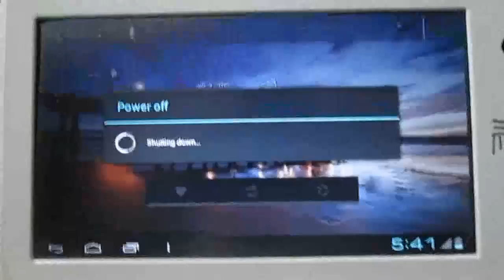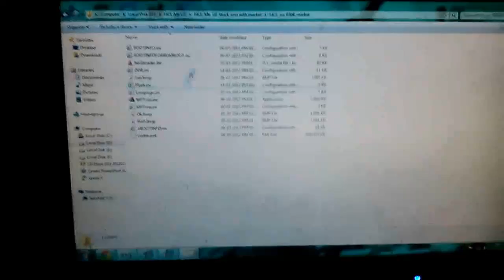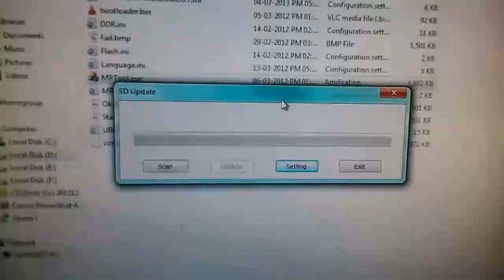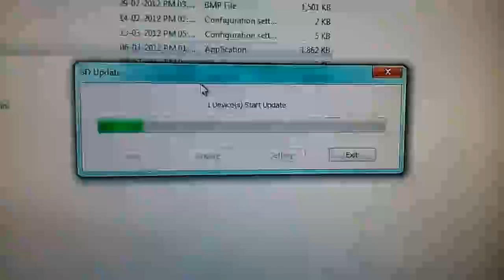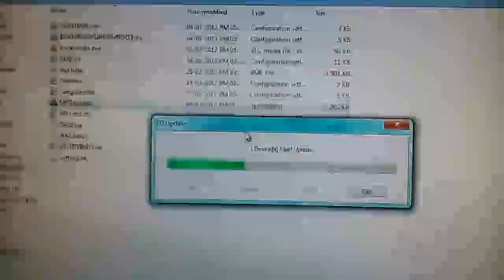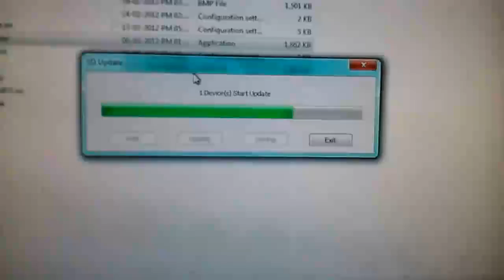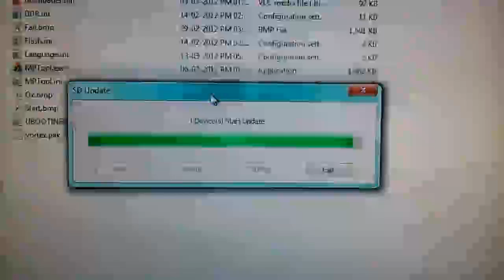Flash Stock ROM on HCL ME U1 - Google Play included [HD]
• Hey guys, I am here to share you HCL Me U1 Stock Rom [Google Play Inbuilt]

• Note : For new HCL Me U1 Tabs select elpida 8bit 1024 in the DDR type section in MP tool. •

Official Stock Rom Download Site